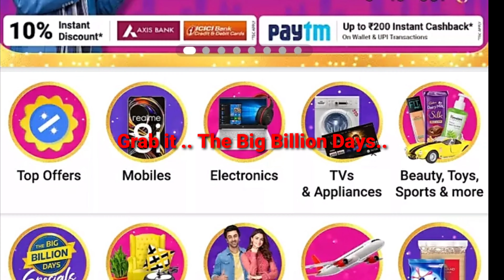Finally Flipkart Sale Starts bigbillionday flipkart grabit #2021